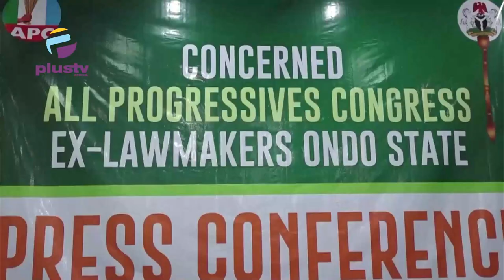Court Stops Ondo Assembly From Impeaching Deputy Gov, Aiyedatiwa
Olufemi Lawson, Executive Director Center For Public Accountability, Joined Us To Discuss